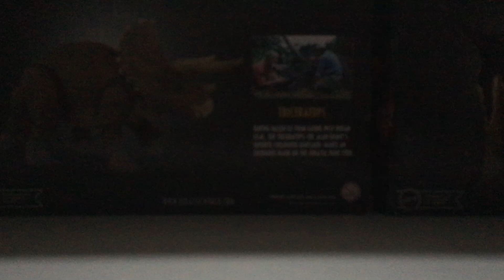voice reveal 25 subscriber special